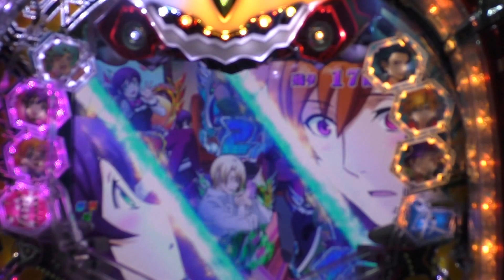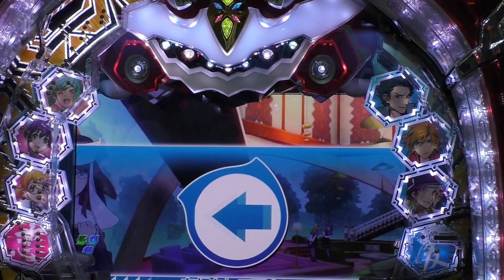パチンコ ＣＲフィーバーアクエリオンＥＶＯＬ：PACHINKO FEVER AQUARION EVOL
2016年3月27日東京ビッグサイトで開催されたAnimeJapan（アニメジャパン）2016より。